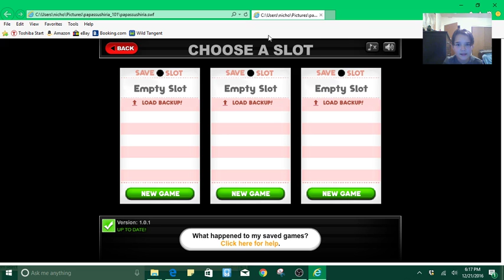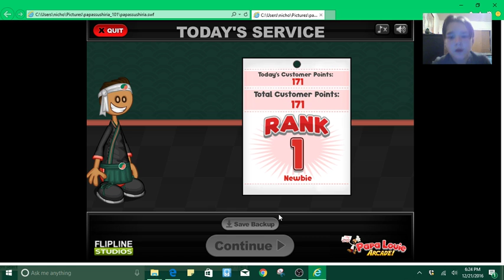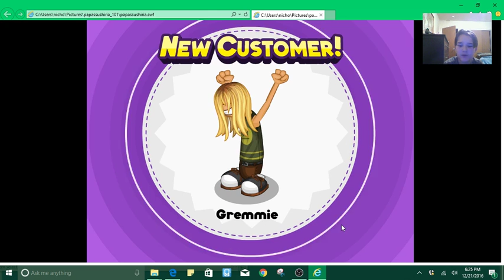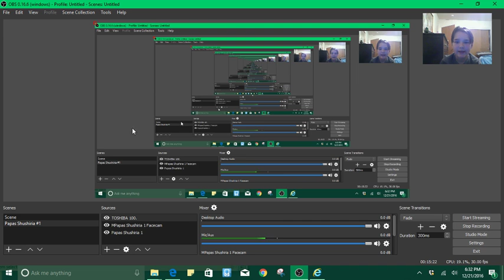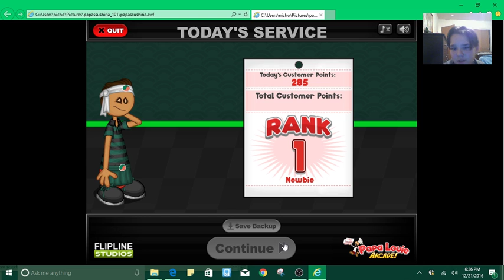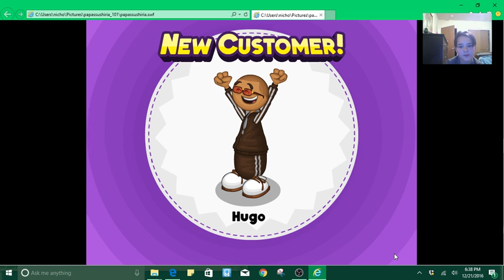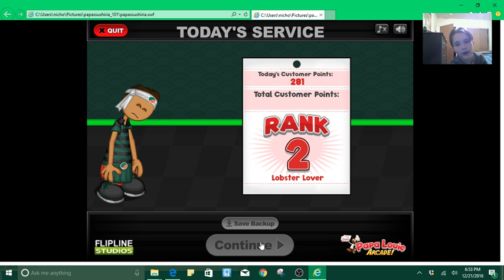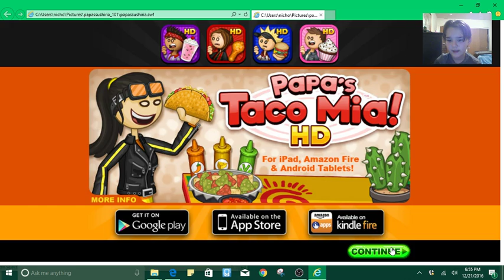PAPAS SUSHIRIA EP 1 Days 1-3 W/ Facecam!!!